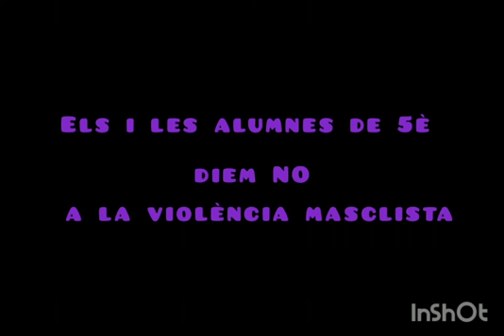CEM Diem "No a la violència Masclista".